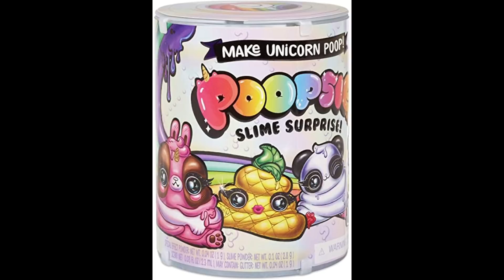FIVE MORE TOYS I’D NEVER BUY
Princess Roxxi was moldy so y’all get this instead